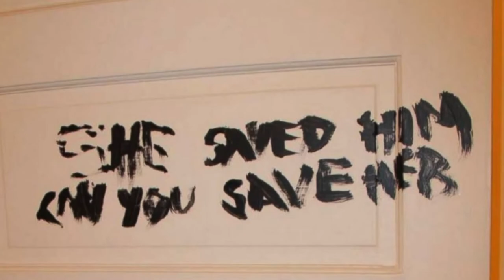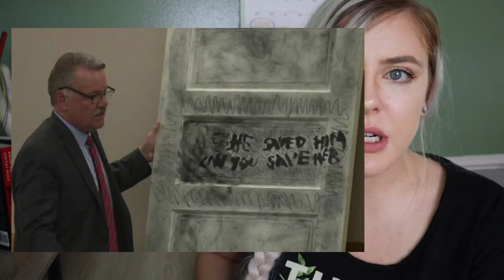The Terrible Tragedies of Max Shacknai and Rebecca Zahau | Crimetober | A Paul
While Rebecca was having to watch Max, he ended up getting seriously hurt at the Spreckels Mansion. Did Rebecca have so much guilt she committed suicide, or did someone harm her for what happened to Max?

Thumbnail Photography by Dakota Burns